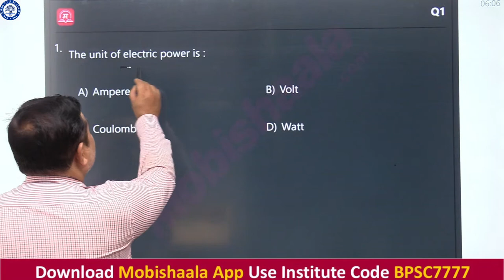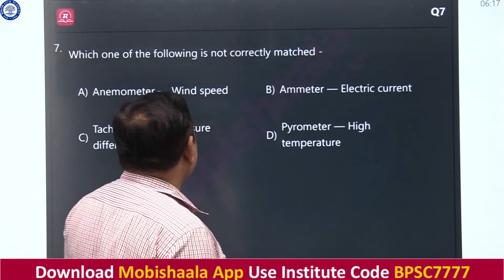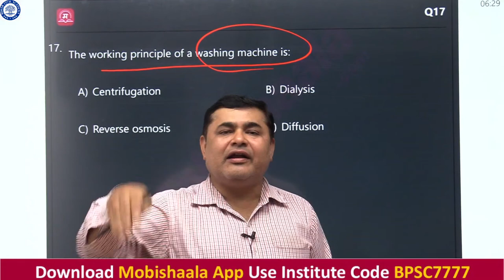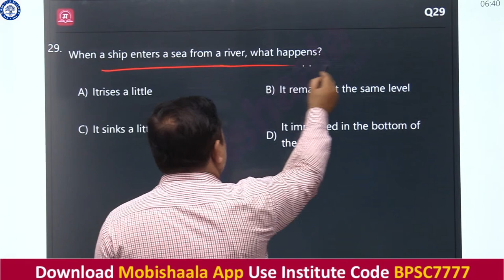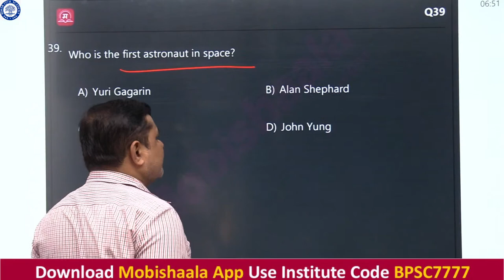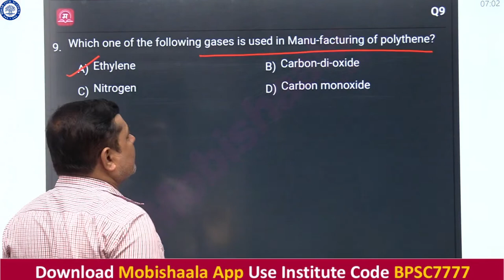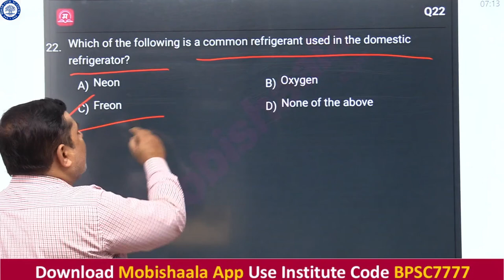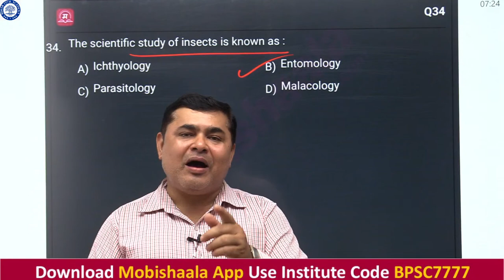69BPSCPT - Marathon | Lecture-6 || By Ravi bhushan Sir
👉 Download The Mobishaala App Use Institute Code:- BPSC7777